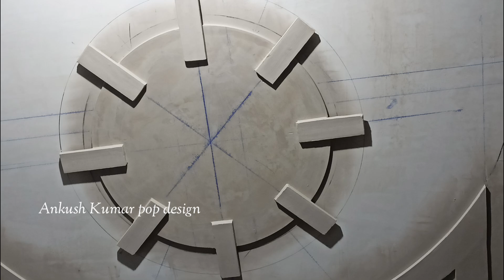Plus minus pop and simple pop design for bedroom and dining room 50 pop design